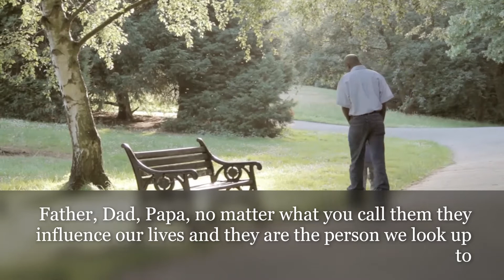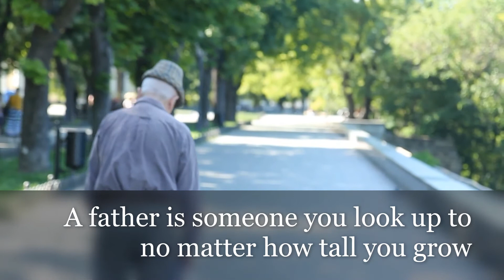Father is always a hero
The heart of the father is the masterpiece of the nature